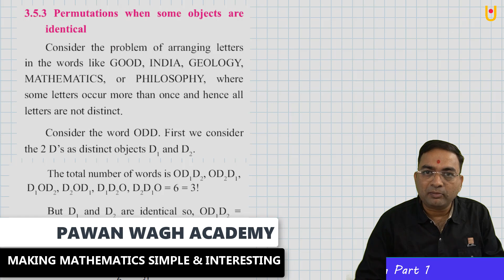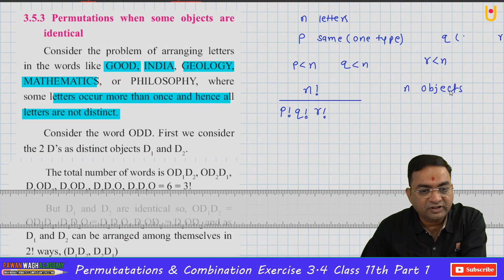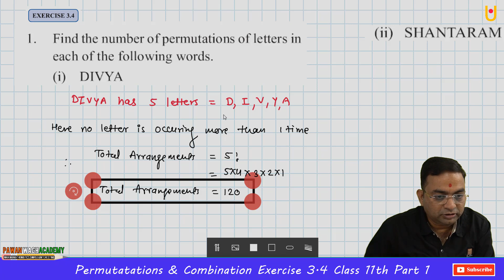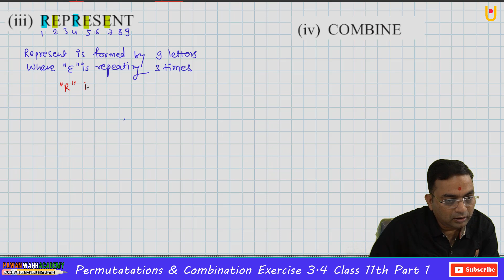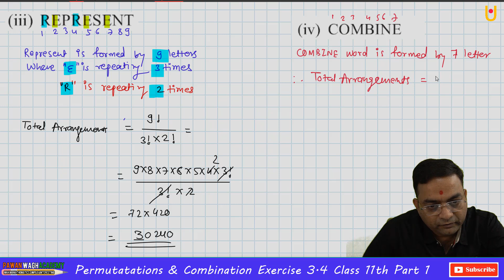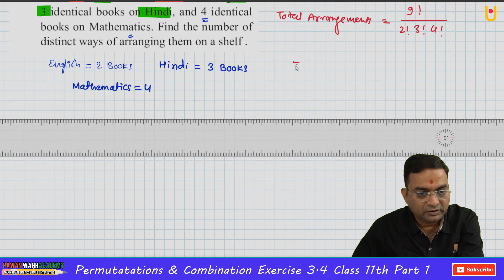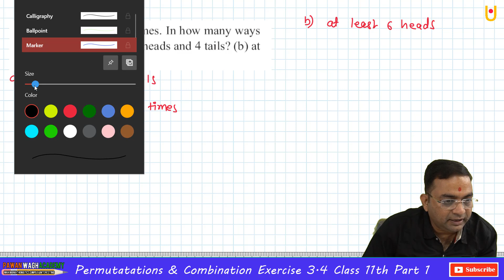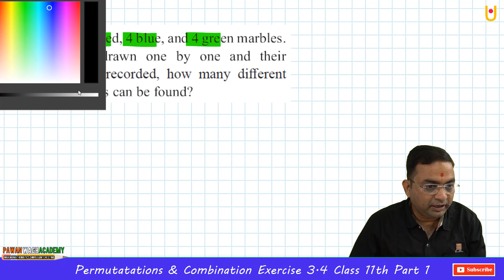Permutations and Combination Exercise 3.4 Class 11th Part 1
Hello friends,
This video is based on permutations and combinations class 11th Maharashtra Board new syllabus, in this video explain exercise 3.4 this is the first part of exercise 3.4, This video is based on the permutations of the objects when all the objects are not distinct, means in some of the cases some objects are identical and then the permutation changes so you will learn the all basic things in this video and with the help of this video you will be able to find permutations. In this video I have solved exercise 3.4, the first part of exercise 3.4, get the solution of exercise 3.4 in this video,
so keep watching keep learning
Pawan Wagh academy
making mathematics simple and combination